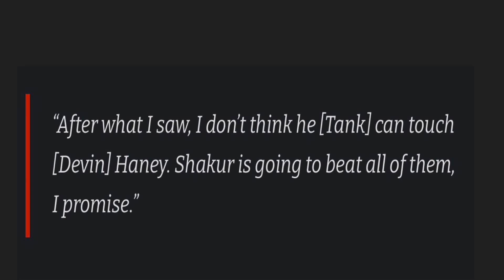Jermall Charlo : “Gervonta Davis loses to Devin Haney and shakur Stevenson”